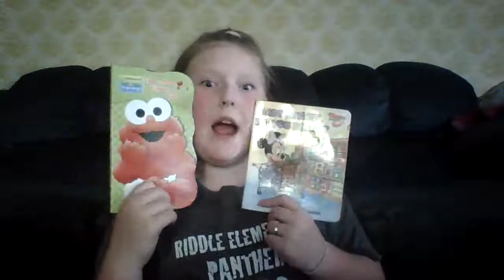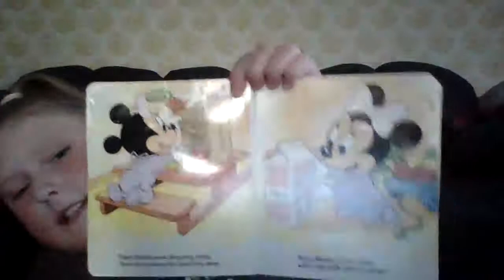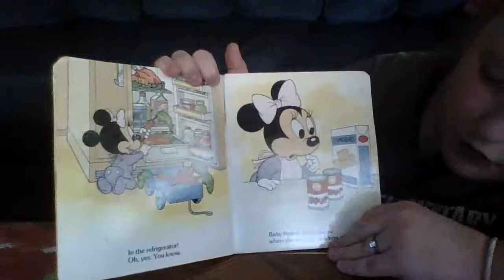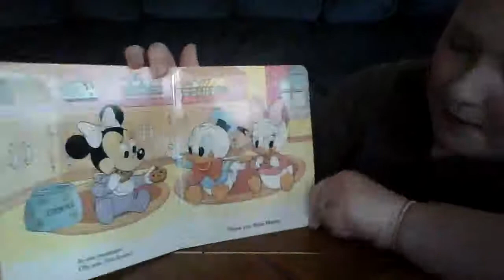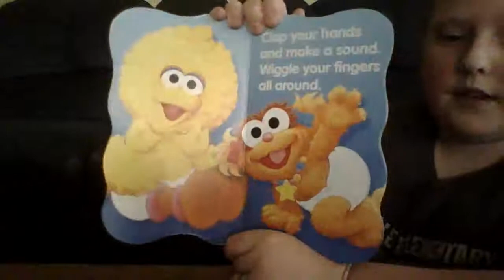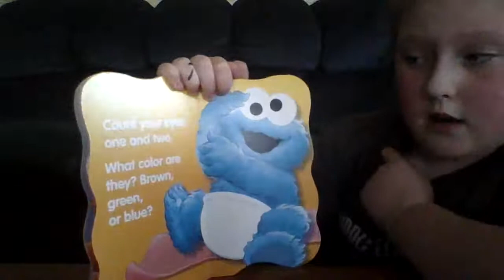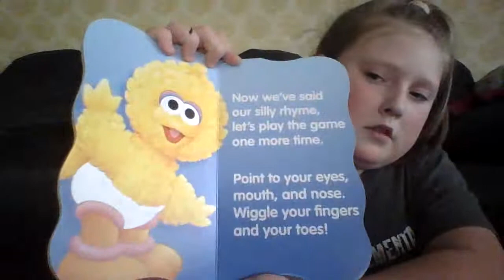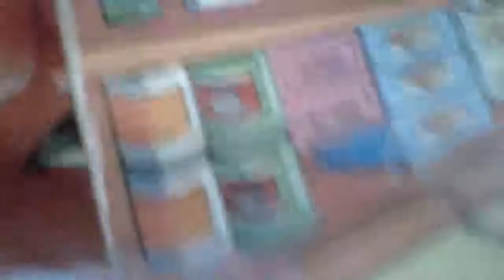Baby Minnie do you know? Eyes,toes,fingers and nose!!!!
I finally found baby Minnie do you know!